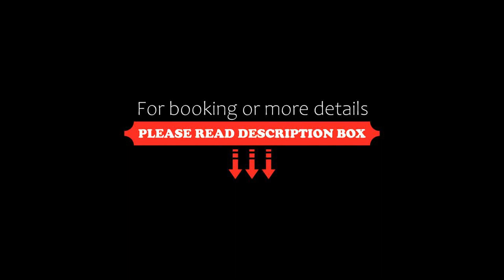NH Zoetermeer Hotel, Zoetermeer, Netherlands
About Property:
Offering free Wi-Fi and a 24-hour reception, NH Zoetermeer is just off the A12 motorway and 200 m from Zoetermeer Train Station. Including parquet floors, the modern, spacious rooms have free Wi-Fi.
Each brightly decorated room provides a flat-screen TV, minibar and tea/coffee facilities. The private bathrooms provide free toiletries, plus a separate bath and shower.
With floor-to-ceiling windows and flat-screen TV, the brasserie serves a breakfast buffet, lunch and dinner. Room service is a...
Property Type: Hotel
Address: Danny Kayelaan 20, 2719 EH Zoetermeer, Netherlands
Searching For
1. NH Zoetermeer Hotel - Zoetermeer - Netherlands
2. NH Zoetermeer Hotel - Zoetermeer - Netherlands Address
3. NH Zoetermeer Hotel - Zoetermeer - Netherlands Rooms
4. NH Zoetermeer Hotel - Zoetermeer - Netherlands Amenities
5. NH Zoetermeer Hotel - Zoetermeer - Netherlands Offers and Deals
Audio Credit:
Track Title: Subway Dreams
Artist: Dan Henig